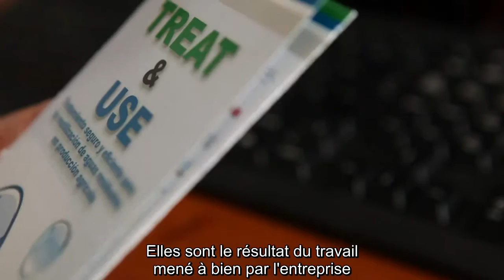BIOAZUL - Technologies d'innovation